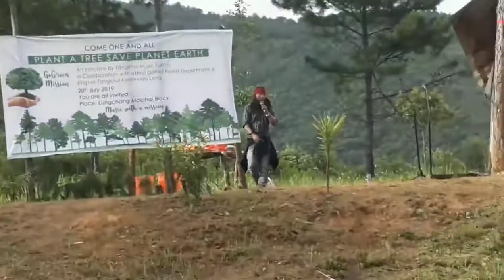IMPHAL SE YAMNA CHILLEDA